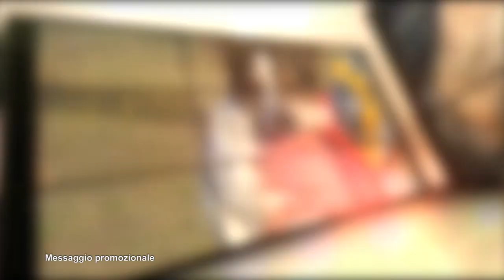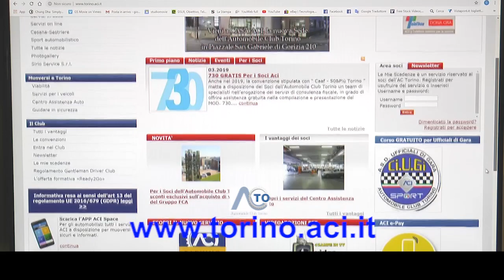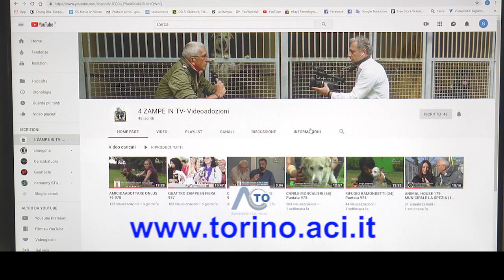RIFUGIO CAVOUR (104) Puntata 1232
4ZAMPEINTV​ entra oggi nel canile​ di Cavour per presentare i cani​ ospiti e favorirne l'adozione.